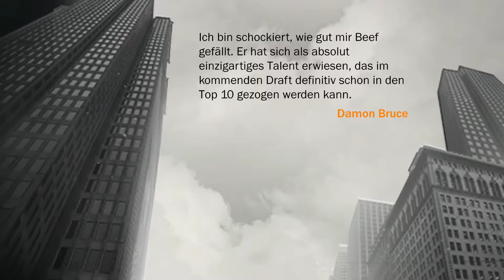NBA 2K17 My Career Ep. 4 DE - 2nd College Game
Wir bestreiten unser zweites College Game gegen Georgia Tech.

Let's Play Assassin's Creed 3 #001 [Deutsch/HD] - Der Tempel
NBA 2K17 My Career Ep.1 DE - Creation of Chris John Beef
NBA 2K17 My Career Ep. 3 DE - 1st college game

NBA 2K17 prelude
NBA 2K17 prelude download
NBA 2K17 deutsch
NBA 2K17 trailer german